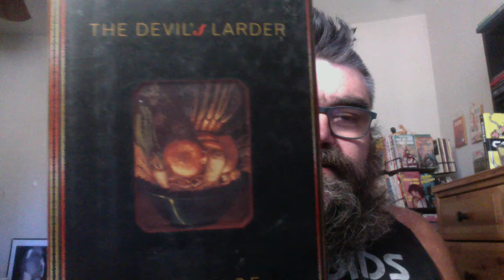saturday book chat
Pharmaphoenix Rises
17 poems
32 pages
Yellow Card stock cover

44 poems
100 pages

Chat with me on Voxer:
paperbackjunky